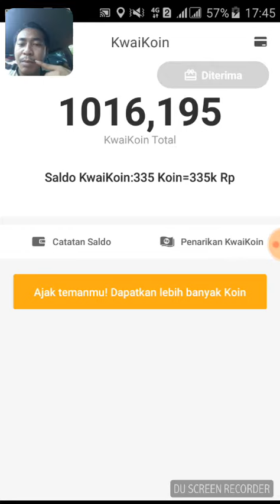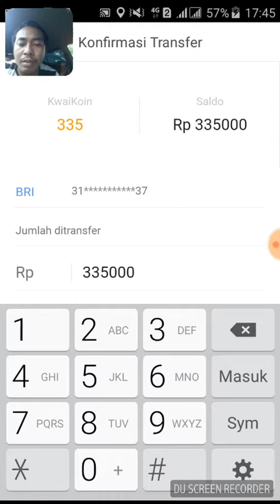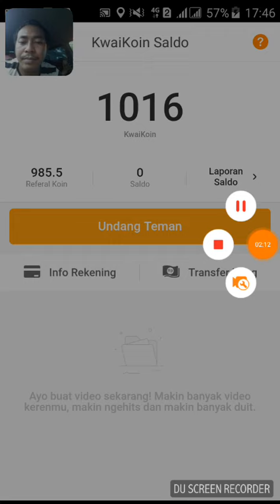Dapat koin (Uang) hari 3 dari KWAIGO 335k part.3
Yg ingin di bantu untuk dapat penghaailan dari kwai go klik link di bawa ini sampai ketemu Pilot darat.90
Isi no hp dan tnggu 4 angka verifikasi

Semoga bermanfaat jika kurang paham
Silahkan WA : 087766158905